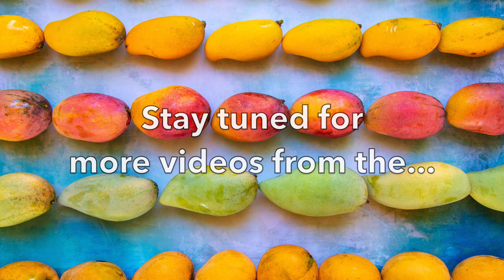Truly Tropical Tasting Table #2 (June 28, 2023)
Beth and Chris taste two NEW mangos original to Truly Tropical!